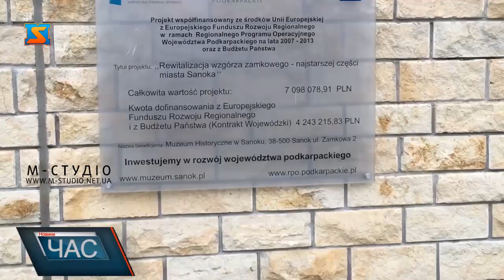Історія королівського середньовічного замку у польському місті Санок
Королівський середньовічний замок у польському місті Санок, збудований у  ХІV- ХVстолітті – популярна туристична пам’ятка Підкарпатського воєводства у Польщі. У приміщенні фортифікаційної споруди розмістився історичний музей. Тут експонується найбільша у Польщі колекція церковних ікон,  як православних, так і католицьких , а це понад 1200  експонатів, починаючи від 15 століття. Цілих три поверхи музею займає найбільша авторська збірка праць відомого польского художника, скульптора та фотографа Здзіслава Бексінського – уродженця міста Санок. Тому тут представлена інсталяція його міської квартири, де митець творив свої шедеври. Під час творчості Бексінський завжди думав про смерть. Доля його родини –трагічна, і врешті самого художника  теж вбили. Його твори можуть подобатися відвідувачам, або ні, проте байдужими  чи без емоцій після оглядин картин - не залишиться ніхто. Варто додати, полотна БексІнського не мають назви. Автор вважав, кожен повинен знайти та вкласти свій зміст у побачене. Образами з полотен Бексінського надихаються сучасні режисери, які втілюють у фільмах-жахів та театральних постановках. Можливість познайомитися з історичною спадщиною польського міста Санок закарпатські  журналісти отримали внаслідок підписання угоди про обмін досвідом між двома регіонами країн-сусідок - Закарпаття та Підкарпаття – яку підписали їх очільники  під час Днів добросусідства.